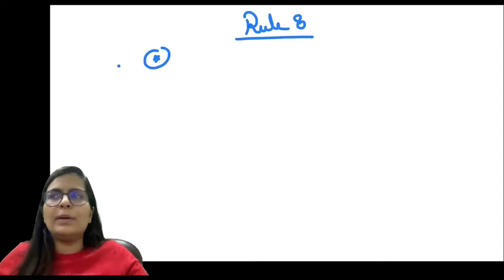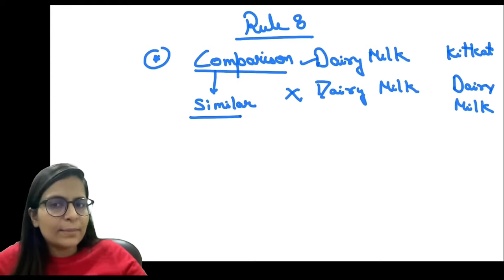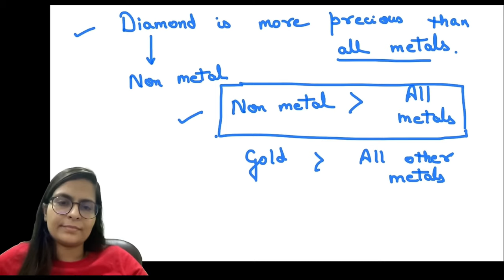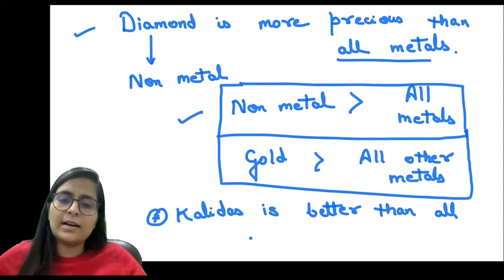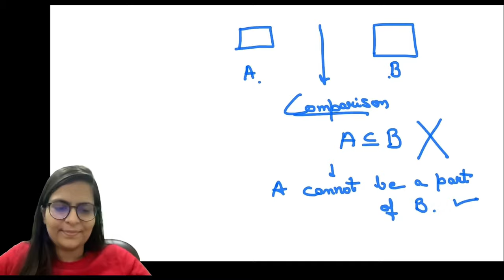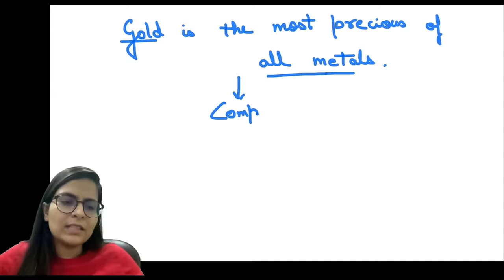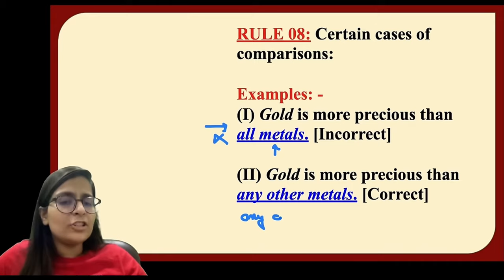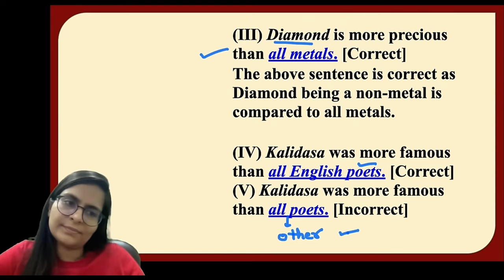120 rule of grammar by Nimisha Bansal mam || rule no. 8 || English